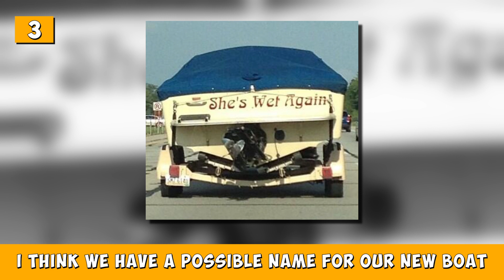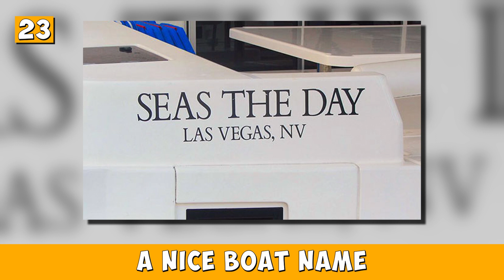Hilarious Boat Names That Made The Whole Harbor Laugh Out Loud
The boat naming tradition dates back hundreds of years. In the olden days, sea vessels were named after Gods, to ensure their protection from bad luck. And even nowadays, when you pick a name for a new ship, the naming ceremony is exact and complex, so that no unfortunate event would befall the seafarer on its maiden trip.

If sailing is more of a recreational activity for you, then ship names might be a bit looser with the rites. Anyways, I highly doubt that Boaty McBoatface is a proper name in asking the Gods for good luck, though I must agree that it is a rather funny name.